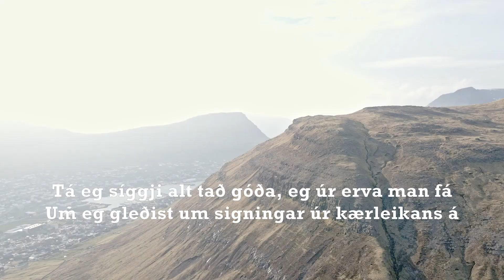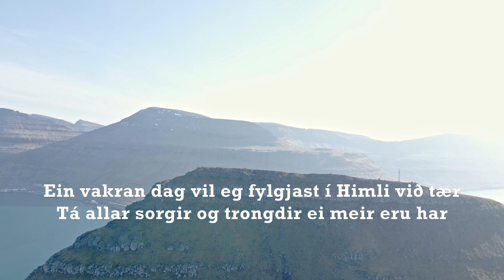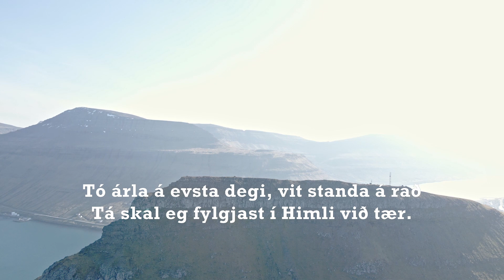Karstin Danielsen - Fylgjast í Himli við tær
Orð og lag: Carl L Trivette.
Umseting: Mikkjal Joensen.
Upptikið: Crossroads Studio og Introvers Studio.
Filma og klipt: Ari Samson.